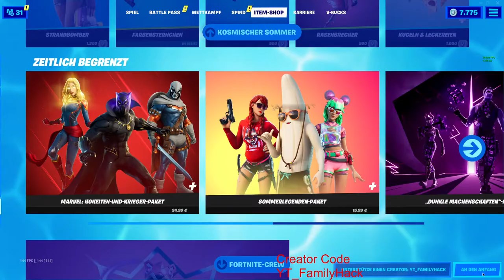Marvel Hoheiten und Krieger Paket zurück heute im Fortnite Item Shop